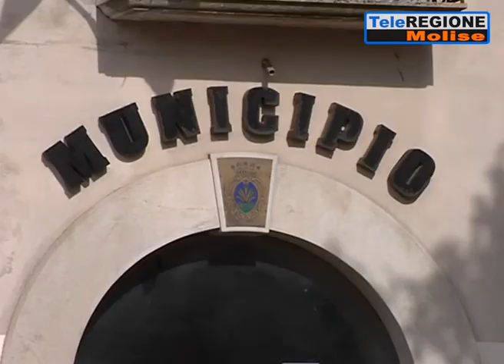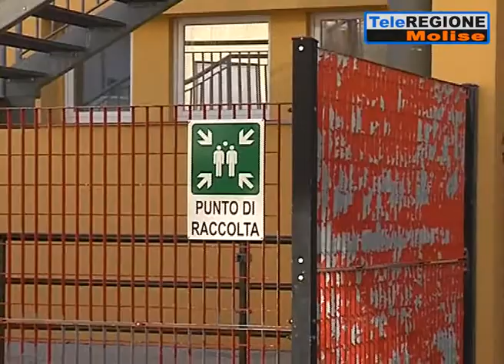Un anno fa il terremoto in basso Molise: a Guglionesi ci sono ancora 50 sfollati...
Servizi TG | Un anno fa il terremoto in basso Molise: a Guglionesi ci sono ancora 50 sfollati | 14/8/2019